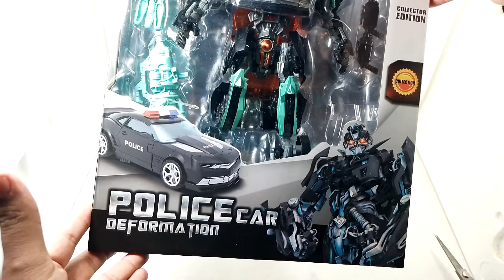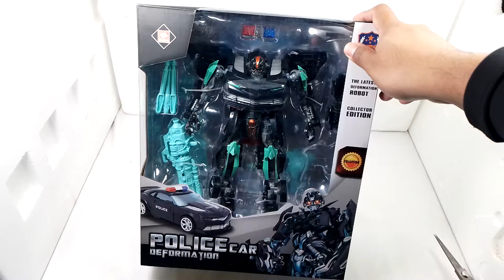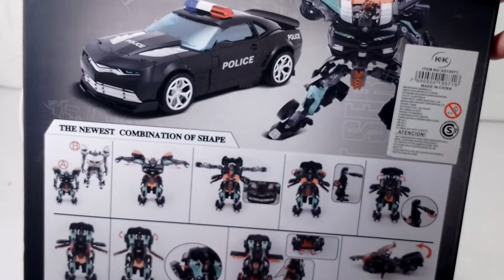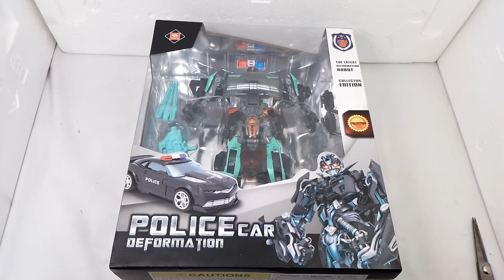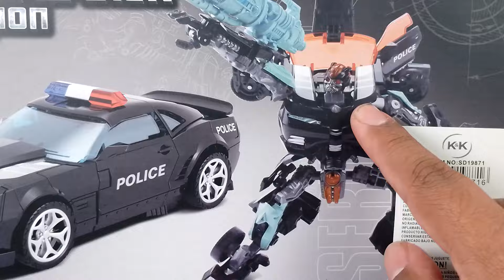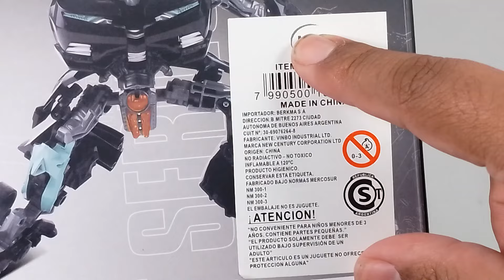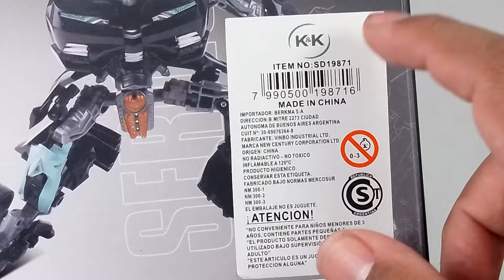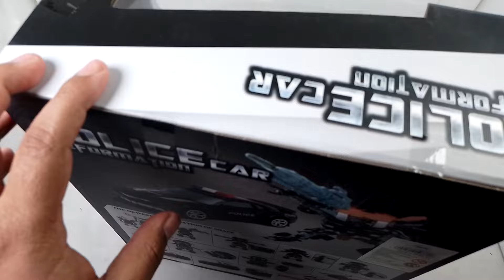NEMESIS BUMBLEBEE BOOTLEG! TRANSFORMERS POLICE CAR DEFORMATION JIN JIANG UNBOXING! | Victron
Muy buenas! Bievenido a Victron, canal dedicado al universo de TRANSFORMERS y figuras de colección. Pasión y coleccionismo. Unboxings y reviews de figuras Transformers y todo tipo de juguetes coleccionables originales, bootlegs y alternativos! Juguetes con historia, nuevos, cuidados por otros dueños y ahora con dueño nuevo ;)

ÚNETE A MI CANAL OFICIAL DE WHATSAPP!

PREGUNTAS:

¿DONDE COMPRAR TRANSFORMERS BOOTLEG?

Jugueterías Kinderland
Market Place Facebook
BsAs, barrio Once calles Pasteur
Aliexpress
Tiendamia